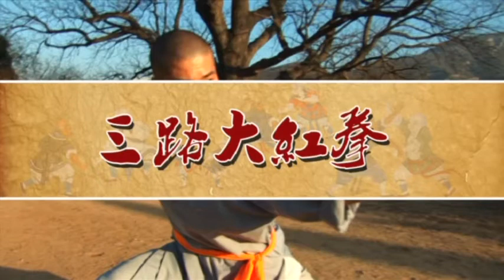Da Hong Quan 大洪拳 Shaolin Monk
Shaolin Kung FuDa Hong Quan 大洪拳 Shaolin Monk Crazy Fast powerful form